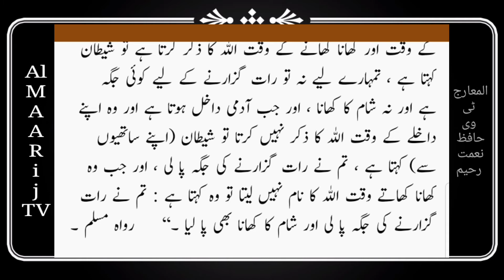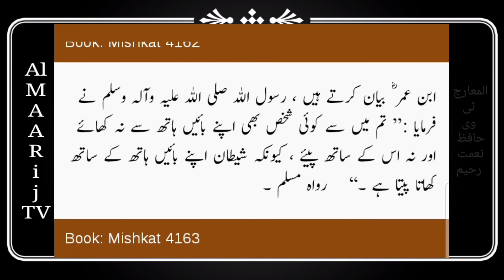Hadeesکھانے کے متعلق 3 احادیث